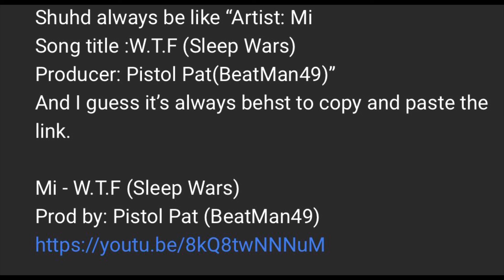Canelo Clenbuterol Conversation again??? C’mon!!